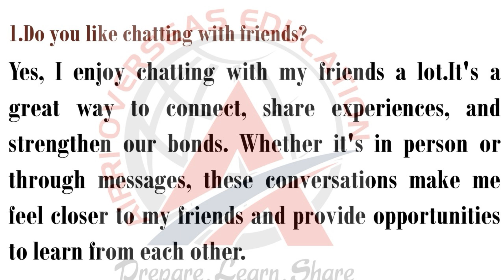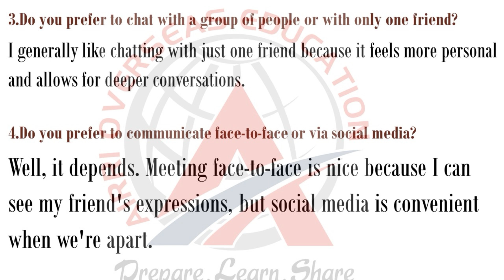CHATTING IELTS SPEAKING PART 1 .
Ielts speaking part 1 on chatting. ielts airrioverseaseducation phagwara ielts success results cambridge @AIRRIOVERSEASEDUCATION @IELTSbyIDP